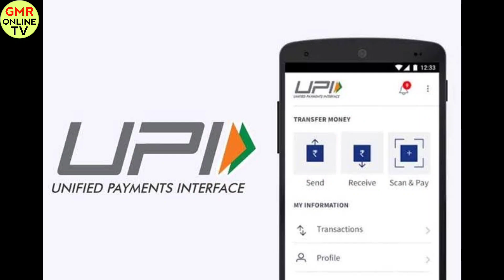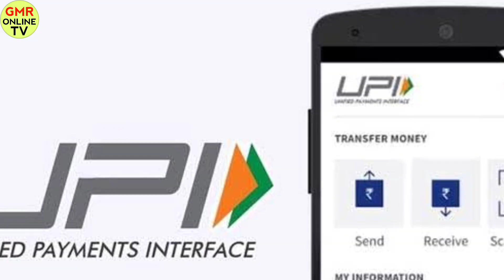SBI Bank, PNB Bank news | 5 కొత్త రూల్స్ | Airtel, Jio New 91 Rupees Plan | UPI New Update Released